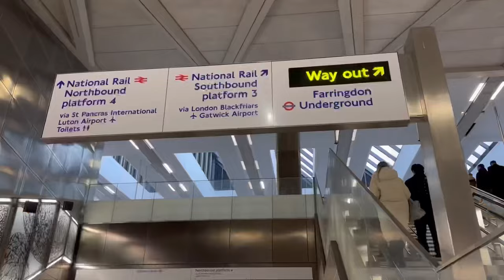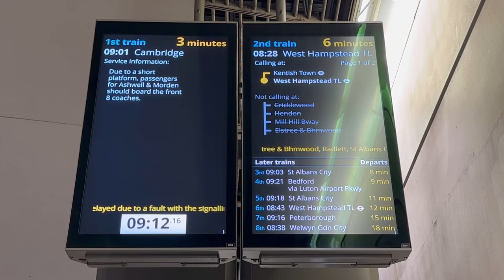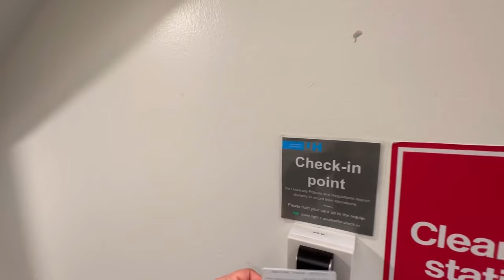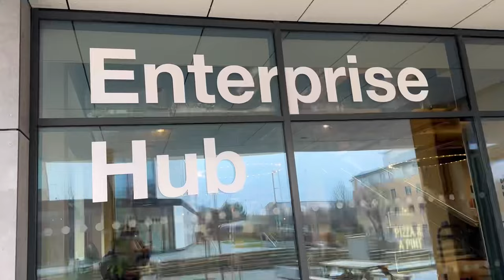University of Hertfordshire Campus Tour 🇬🇧 Job Opportunities 🤷‍♂️ Accommodation .?